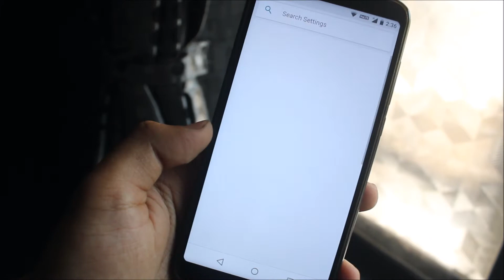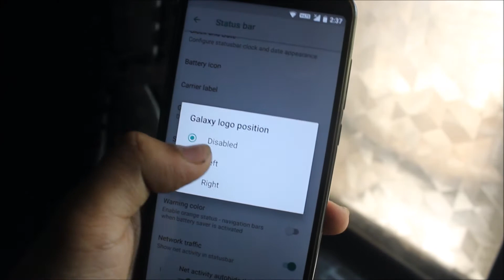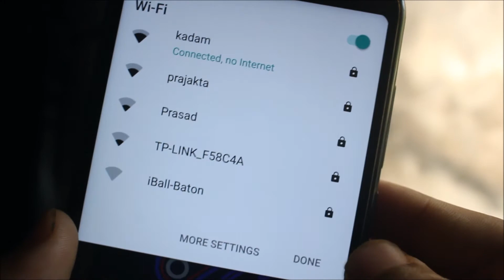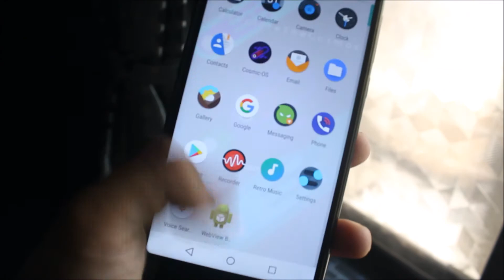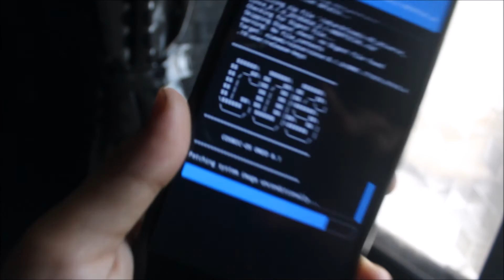Cosmic OS 3.1 Universe For Redmi Note 5/Redmi 5 Plus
In this video, we're going to take a look at the Cosmic OS 3.1 Universe which is running on 8.1.0 for our Redmi Note5/Redmi 5 Plus.

Status - Stable - Suitable for daily usage.

Credits -  obsvg216

Features  -
Android 8.1.0 Oreo
5 April Security Patch
Galaxy Additional Settings (Customization Tab)
Cosmic Walls
Retro Music
Ambient Display
Live Display
Advanced Power Menu

Press the like button and comment for any type of help or feedback.